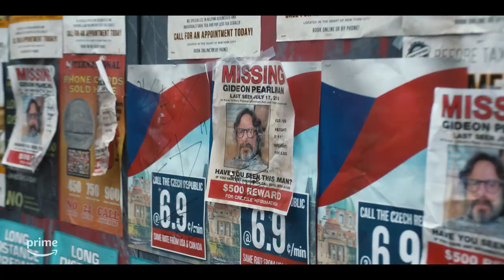The Horror of Dolores Roach | Official Trailer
You could say Dolores has a lot on her plate... Justina Machado stars in The Horror of Dolores Roach coming to Prime Video July 7.